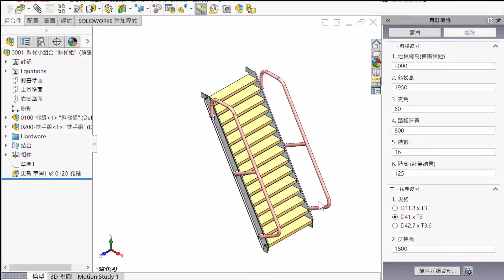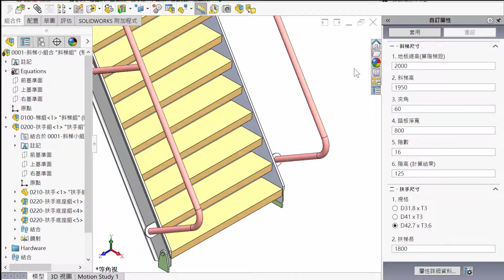SOLIDWORKS 模組化 : 斜梯 (Inclined ladder modular)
常因樓層高度或空間限制，時常調整梯子總高及傾斜夾角，又考量踏階高度要能符合人體工學的高度。主要設計 2大表單 : 1. 斜梯尺寸、2. 扶手尺寸。

此範例主要重點在於，當修改扶手管徑，管壁厚及彎折半徑會自行修改。RD 在繪圖過程，不必因為擔心設變管徑，而忘了改其他數值的風險。